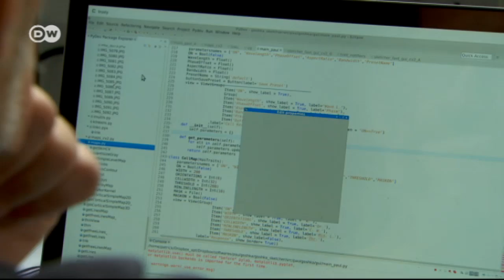ARTificial Intelligence | Euromaxx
Art minus the inspiration: robots are being deployed more and more for art and science based research. But is a robot that makes a drawing automatically an artist? Patrick Tresset is an award winning artist that uses robotics to investigate human artistic activities.